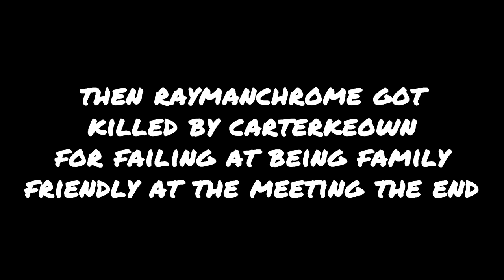how to family frinedly meeting by cartekron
storming